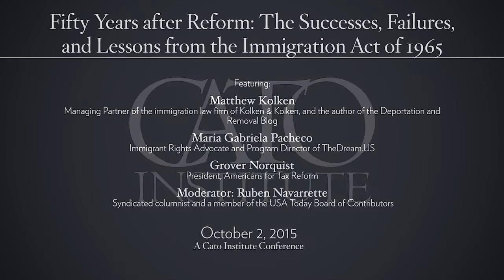The Successes, Failures, and Lessons from the Immigration Act of 1965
Featuring:

Matthew Kolken, Managing Partner of the immigration law firm of Kolken & Kolken, and the author of the Deportation and Removal Blog
Maria Gabriela Pacheco, Immigrant Rights Advocate and Program Director of TheDream.US
Grover Norquist, President, Americans for Tax Reform
Moderator: Ruben Navarrette, syndicated columnist and a member of the USA Today Board of Contributors